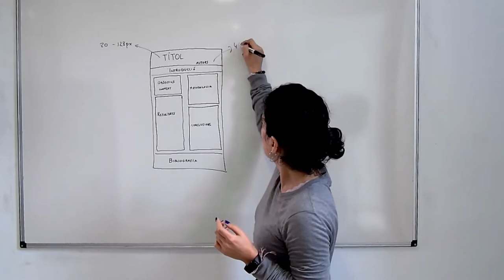Promoció del plató d'autoenregistrament de la URV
Vídeo promocional dels platós d'autoenregistrament de la URV. Es mostren les diferents tipologies de vídeos que s'hi poden produir.

Fes la teva reserva a:
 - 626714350